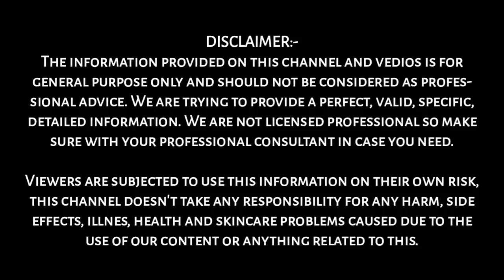10 பைசா செலவில்லாம Odonil பாத்ரூம் எப்பவும் வாசனையா இருக்க இதை ட்ரை பண்ணுங்க | Odonil in tamil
10 பைசா செலவில்லாம Odonil பாத்ரூம் எப்பவும் வாசனையா இருக்க இதை ட்ரை பண்ணுங்க How to make odonil at home in tamil

தேவையான பொருள்:-
பேக்கிங் சோடா- 3tbsp
சென்ட்-10drop
 ஃபுட் கலர்-2pinch
கம்- தேவையான அளவு